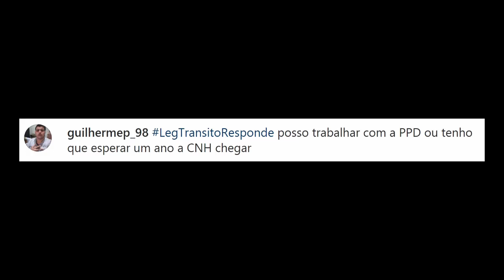Posso TRABALHAR com a PPD em alguma área do trânsito ou TENHO QUE ESPERAR a CNH chegar?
guilhermep_98
LegTransitoResponde posso trabalhar com a PPD ou tenho que esperar um ano a CNH chegar